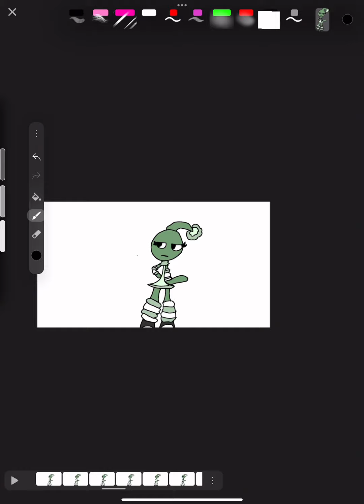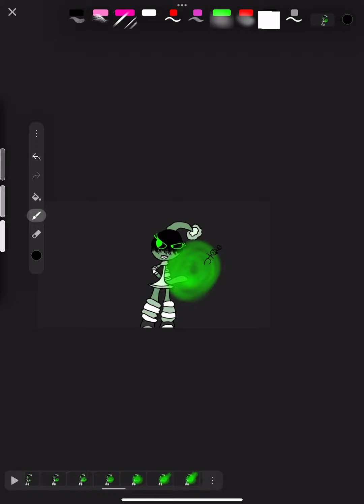VOX IS MÏŇË👹👹👹😡😡😖😣😠 (SATIRE/JOKING!!!)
Uhm this is a joke guys I swear